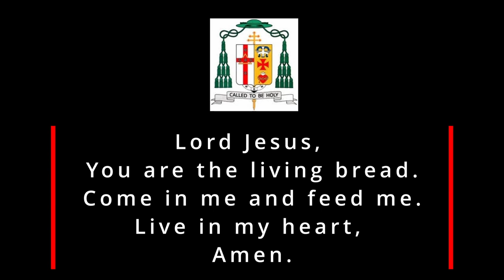Corpus Christi Triduum Day 1 - The Eucharist - June 16, 2022